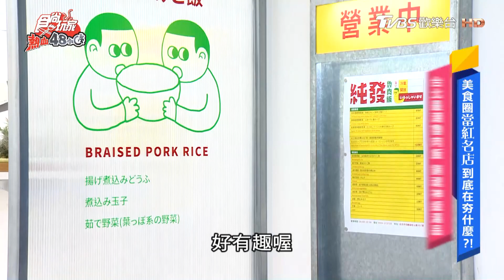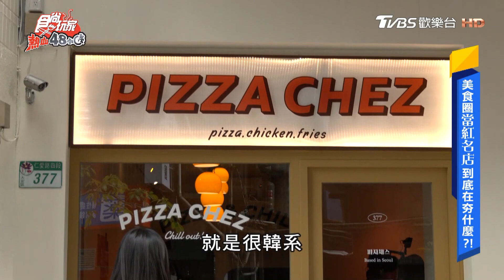【台中】整尾鮮魚吃得到 百元澎湃鮮魚湯 湯頭鮮甜不沾醬就好吃【食尚玩家熱血48小時】20220909 (1/3)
飄香超過40年！「百元鮮魚湯」吃得到整隻魚，湯頭鮮甜不沾醬就好吃
最潮滷肉飯在這！滷肉入口即化帶有中藥味，雞汁拌飯＋油蔥層次更升級

2天1夜go👉週三晚間7點